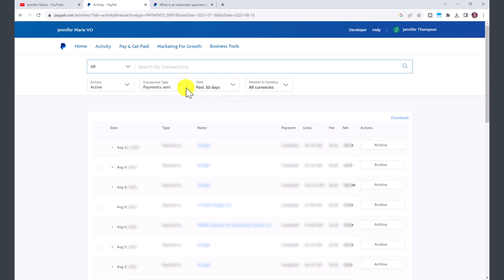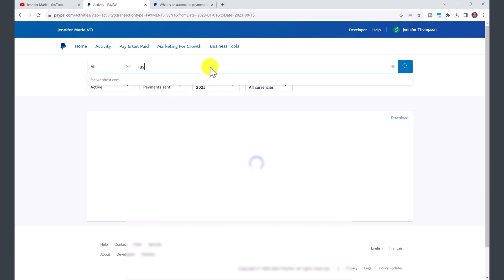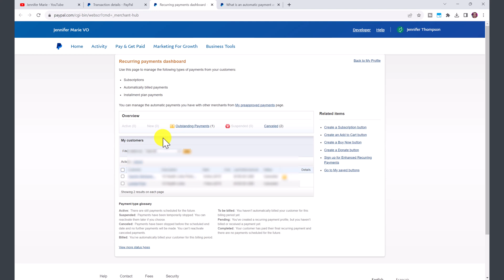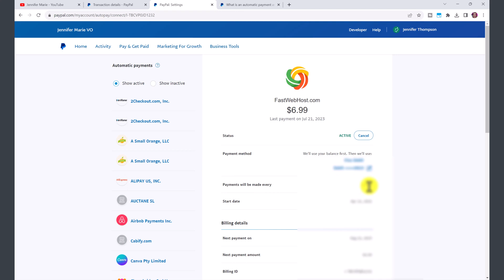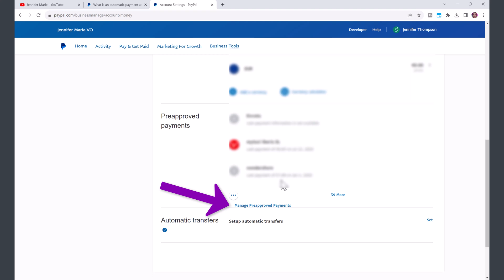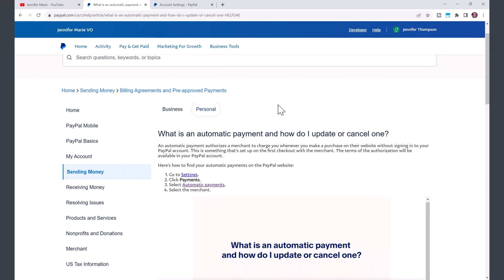How to CANCEL PayPal Subscription or Recurring / Automatic Payments in 2023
PayPal makes it difficult to cancel subscriptions or recurring and automatic payments. Every time I need to cancel a subscription, I have to jump through many hoops to find a list of all my outgoing/automatic payments. I figured this may be an issue with any of you who have used PayPal to sign up for a free trial for an app or website, or if you have used PayPal to pay for a monthly service and are no longer interested in that service.

Some companies or websites require you to cancel your subscription directly through PayPal, or you will continue to get billed! In this tutorial, I'll show you how you can find your recurring or automatic payments in your PayPal account and what you need to do to CANCEL these payments so you won't keep getting charged!

Blue Yeti Microphone: ▶️
Rode NT1A Microphone: ▶️
Sony ZV-1 Digital Camera: ▶️

Chapters:
00:00 - Intro
00:45 - Step 1: Search Payments Sent for Merchant Transaction
02:03 - Step 2: My Preapproved Payments
03:17 - Step 3: Cancel Automatic Payment from Merchant
04:00 - Method 2: Cancel Automatic Payments from PayPal Business Account
04:35 - How to Cancel Subscription from App
04:51 - How to Cancel Recurring Payments from Personal Account